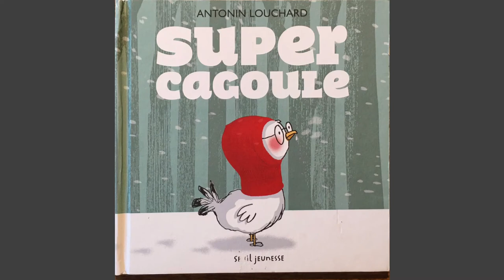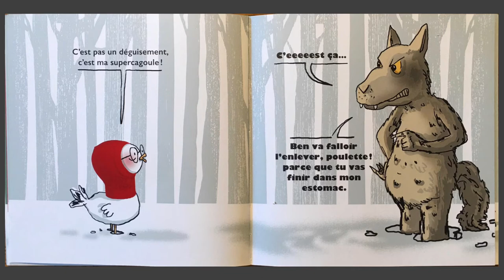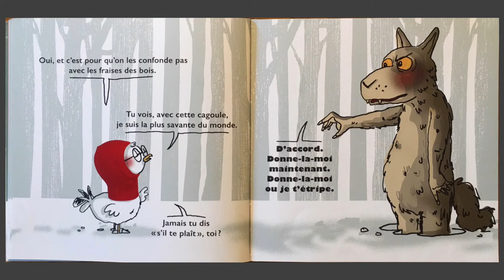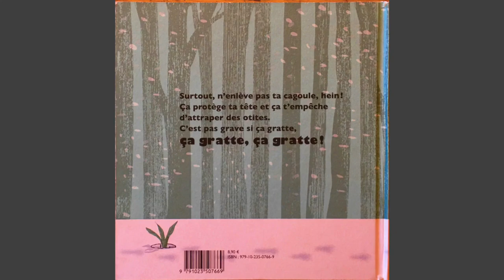super cagoule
Mon cher ami, viens écouter cette drôle d'histoire !
Ce n'est pas moi qui l'ai écrite, mais je veux bien te la raconter...
Tu pourras faire le travail dans ton dossier après cela !

Sois attentif, ouvre grandes tes oreilles !